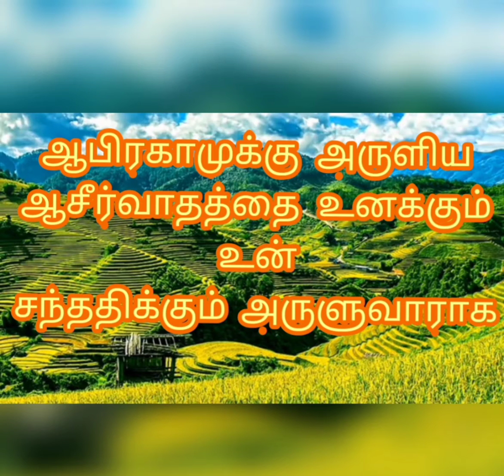இன்றைய ஆகாரம்.19-01-2021-இது நம்ம Power Tower Media.